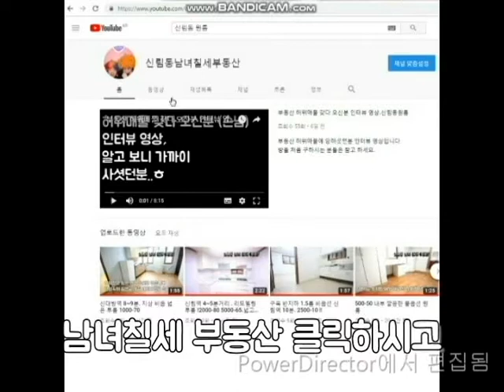구디역원룸 인근 (조원동) 지상 A 급 1000-40 .500-45